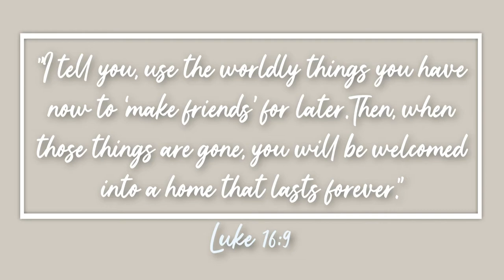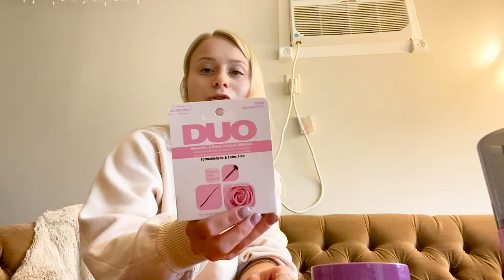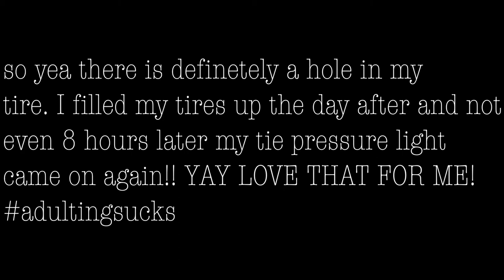VLOG: JACKS 22 BIRTHDAY, wedding dress fitting, wedding makeup haul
YouVersion: Lily Bayer

MUSIC

2 Peter 3:9